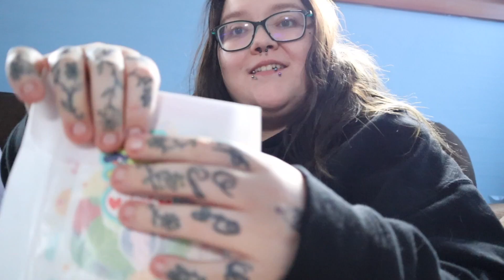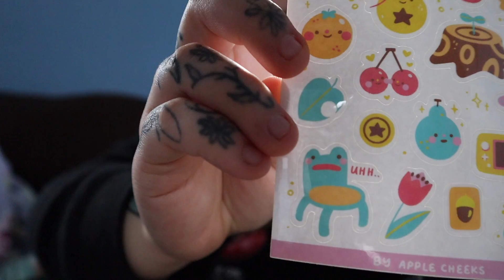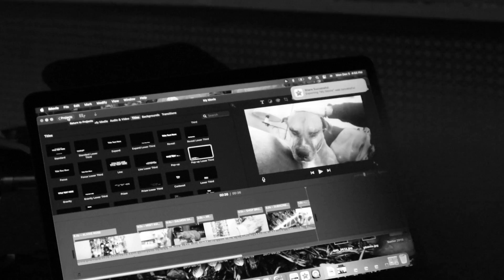VLOGMAS DAY 2!! Apple Cheeks Haul, Filling my Meds, & A Cute Dog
Alxxis Rose is a 23 year old Artist, Author, Advocate, and Creator from Buffalo, NY. She loves to spread awareness about mental health and her journey overcoming her struggles. Alexis is the owner of Bruises To Butterflies, her online art shop that she runs all by herself and has been making YouTube videos at some capacity since 2011!! She is always working on creative and new ways to make a difference in the world by making art, social media posts, poetry, singing, you name it!! 🦋🫶🏻✨